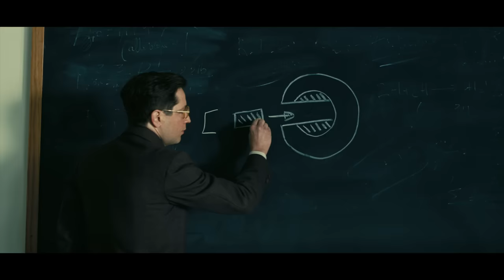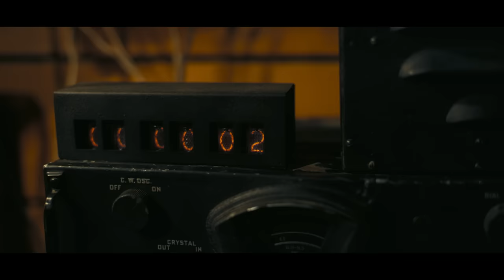Oppenheimer | Opening Look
Experience Christopher Nolan’s Opening Look at his new film, Oppenheimer. The exclusive five-minute Opening Look, edited by the film’s editor Jennifer Lame, reveals new scenes, images and sounds from the IMAX®-shot epic thriller and features the film’s breathtaking score by Academy Award® winner Ludwig Göransson. Oppenheimer, from Universal Pictures, arrives in cinemas July 20, 2023.